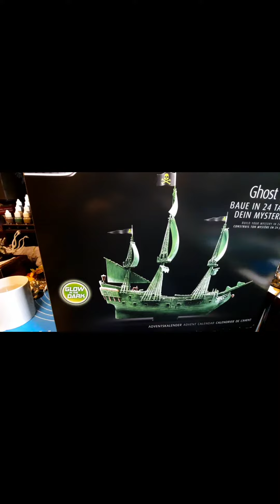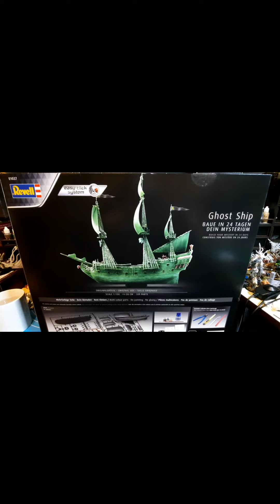24 Tage, 24 Türchen am Revell Adventskalender!